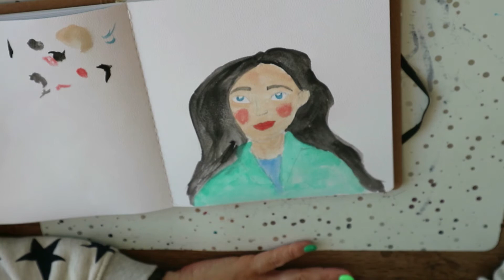Tekenen in de Art journal van de Action.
Hallo Kijker,
Het is weer tijd voor een schetsboek sessie.
Deze week gaan we weer verder in de art journal van de action.
In deze video gebruik ik verschillende materialen door elkaar heen.
Veel teken plezier